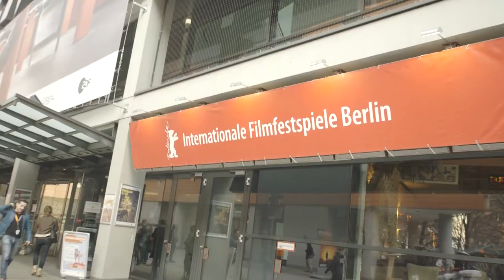Berlinale 2017| Kurzfilmspezial 14plus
In diesem Video könnt ihr uns zu den 14plus-Kurzfilmen der Sektion Generation begleiten. Was sagen die Regisseure und Zuschauer? Wir haben mit ihnen geredet!

Die Bärenstark-Redaktion berichtet aktuell von der Sektion "Generation" der 67. Berlinale. Dieses Jahr könnt ihr uns durch verschiedene Formate begleiten:
Im Deep Talk gehen wir gemeinsam mit unseren Interviewpartnerinnen und -partnern genauer auf verschiedene Themen ein.
Behind the Scenes entdecken wir, was hinter der Welt der Internationalen Filmfestspiele steckt.
In der Kategorie Critics sagen wir unsere Meinung zu Filmen, die wir uns angesehen haben?
Über Movies lernen wir etwas von großen Filmemachern und finden heraus, was so einen richtig guten Streifen ausmacht.
Bunt und lustig wird's in der Quatsch-Kategorie, hier lassen wir unserer Kreativität und guten Laune freien Lauf!
Wenn ihr nichts mehr verpassen und hautnah bei unseren Erlebnissen dabeisein wollt, abonniert unseren YouTube-Kanal und schaut auch mal auf unserer Website (digga.alex-berlin.de), bei Facebook Instagram (baerenstark_berlin) und Twitter (baerenstarkalex) vorbei!